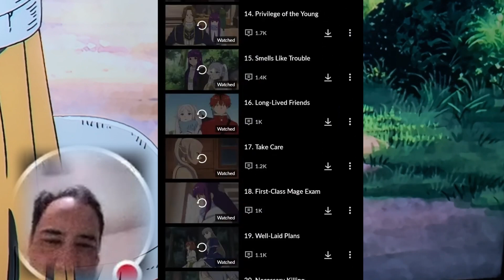Frieren Quick Review Anime At Its Best?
Frieren Beyond Journey's End is one of the best anime series and we want everyone to know.  This is a brief review.